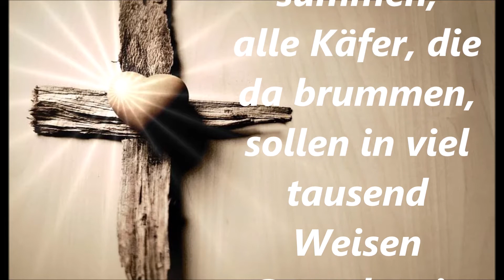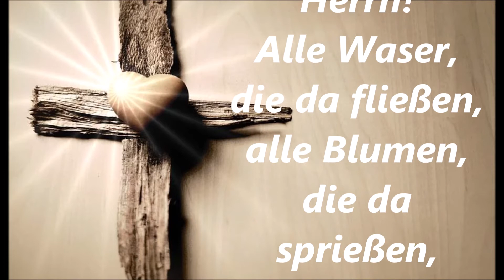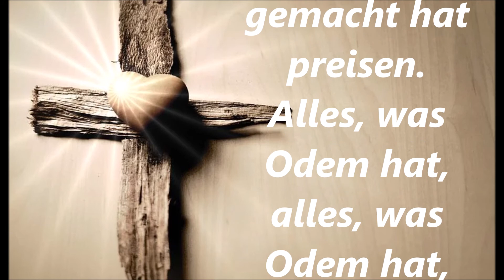Alles, was Odem hat, Lobe den Herrn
Text: aus verschiedenen Vorlagen
Melodie: Theophil Rothenberg 1975

Habt lieben Dank für ein Abo